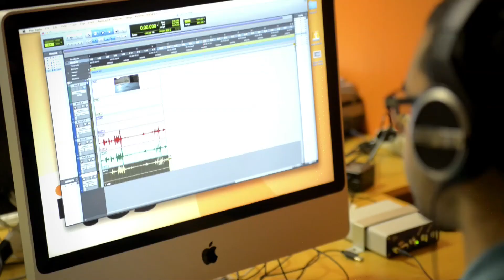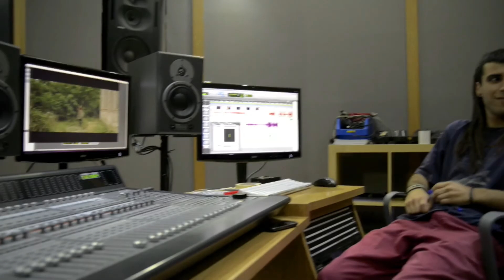making of Salvaje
Making of del cortometraje Salvaje.